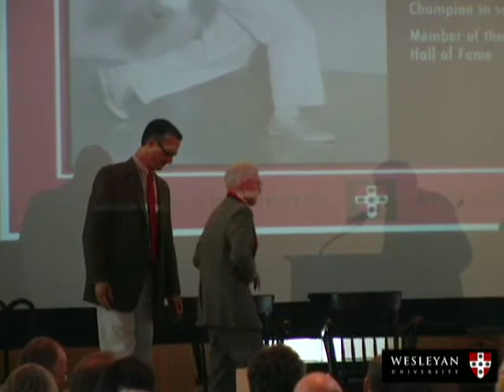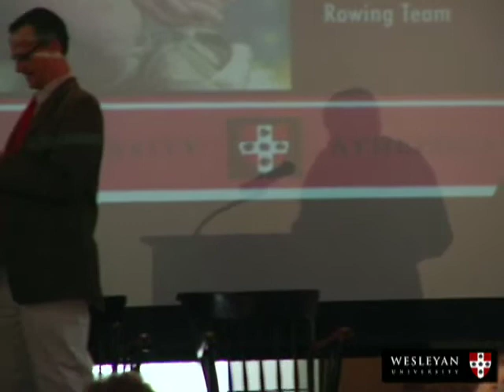Wesleyan Athletics Hall of Fame Lunch - May 23, 2008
Wesleyan University inducts its inaugural Athletics Hall of Fame class: C. Everett Bacon, 1913, James I. Wendell, 1913, Henri Salaun '49, Bill Rodgers '70, Bill Belichick '75, Kathy Keeler '78, Barbara Martin Herzlich '81, coach Norm Daniels, and the 1946-48 football teams.